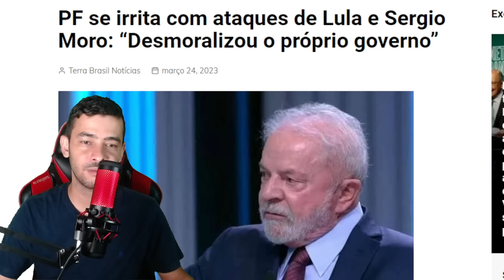URGENTE! POR ESSA LULA NÃO ESPERAVA MIDIA DETONOU AO VIVO! ULTIMAS NOTICIAS!